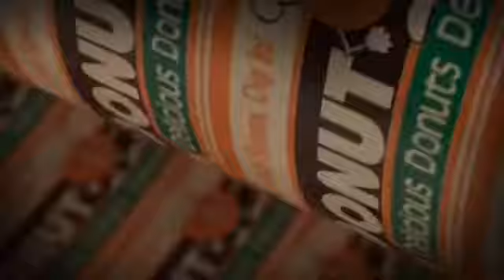Spooky Donut Jars from Donut Joes®️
The taste of DJs delivered to you door. # donutjars